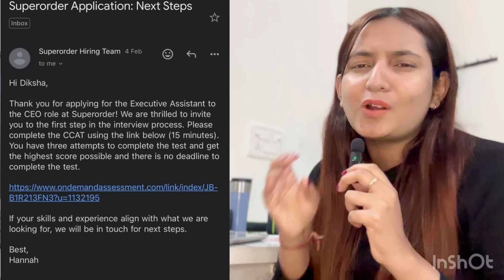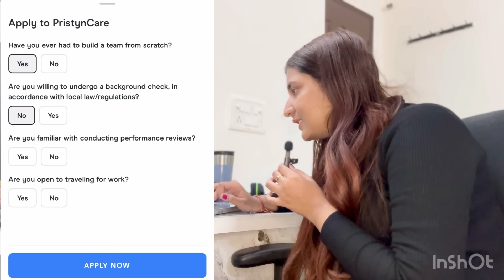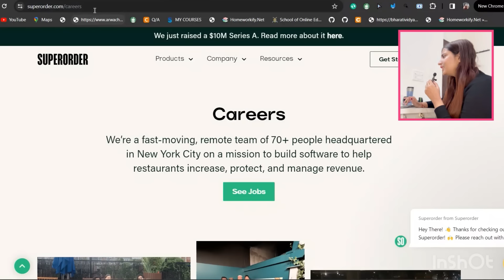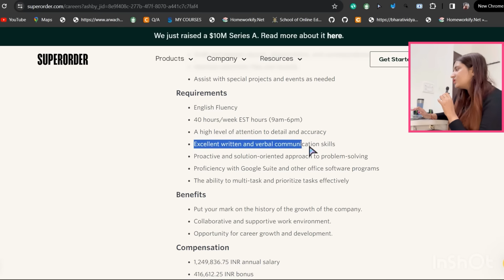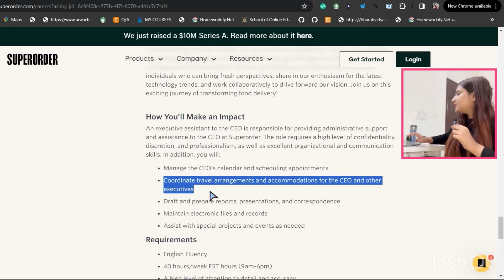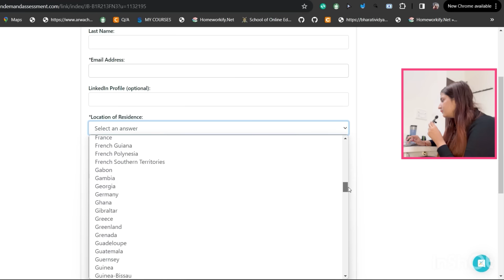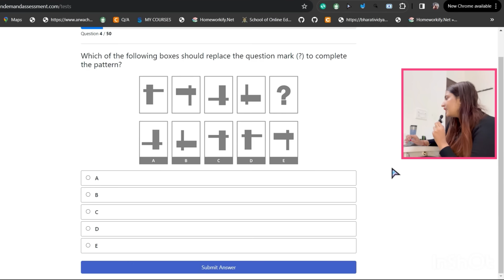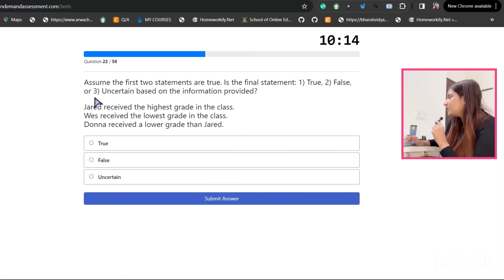Uber Hiring | Live Test Answers | Work From Home | Data Entry | 12th Pass | Online Job | Jobs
🙏🏻Namaste Dosto🙏🏻

Aaj ki update apki totally work from home hai agar aap 12th Pass Hai toh aap is job ko kar skte hai. Video me full process btaya hai isiliye bilkul skip out mat krna bcz aap On the Spot select ho jaenge. Toh agar aap koi 9 hours wali permanent job dhundh rhe h toh ye job apke liye hi hai. Registration se leke Live Test tak sab kuch apko isi video me milega. NextLevel ki taraf se b ek bht hi bdia update hai jisme sirf apko nextlevel ki application download krni h that’s it. Apko apki Dream Job Mil jaegi. I hope sabko apni dream job mile. 😇🙏🏻

May Bhole Baba Bless you with your Dream Jobs. 😇👍🏻

Uber Hiring
Uber Work From Home
Uber se paise kaise kamaye
Uber job online job
Uber Online Job
Uber kaise book kare in hindi
Uber
Uber registration
Uber Driver
Uber Bike Earning
Uber customer care number
Uber earning app
Uber jobs in India
NextLevel Job
NextLevel Work From Home
NextLevel Application
Beselfdependent
beselfdependent